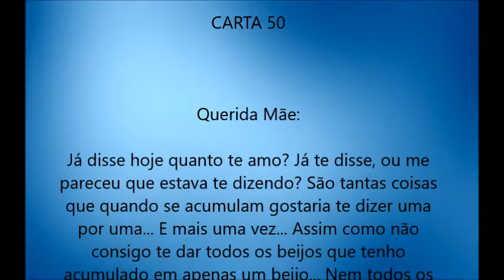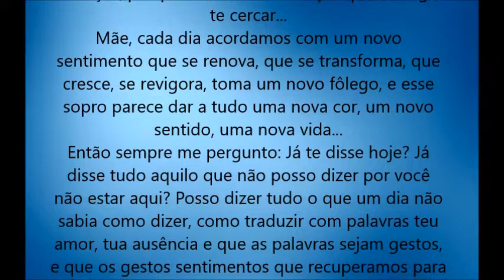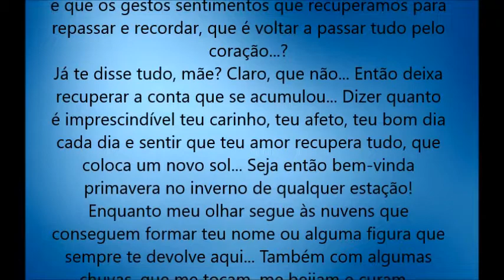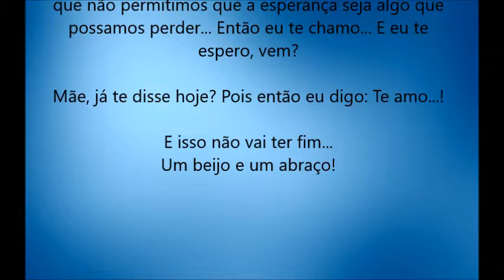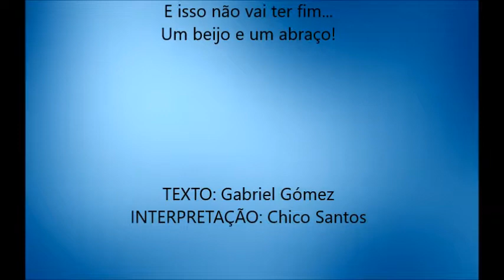Cartas para minha mãe – 14/07/2017 (CARTA 50: Já disse hoje quanto te amo?)